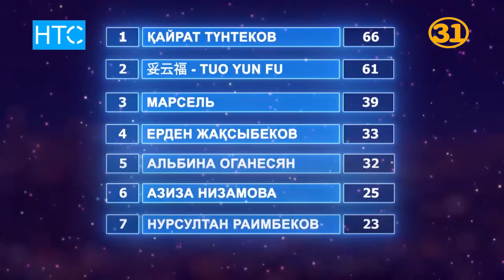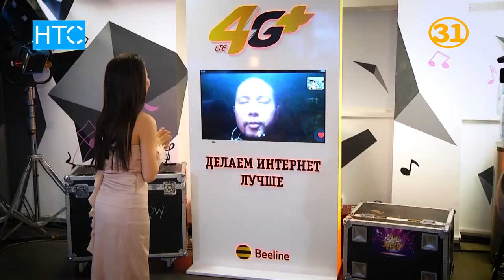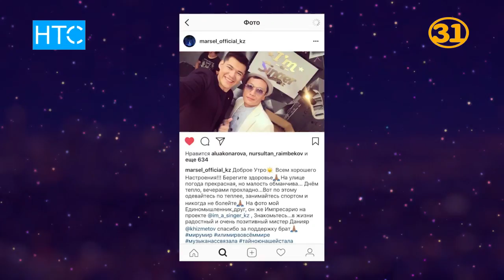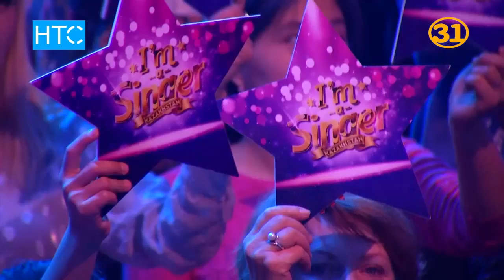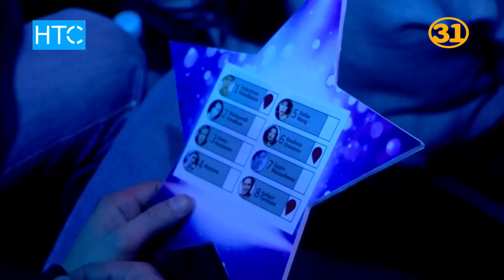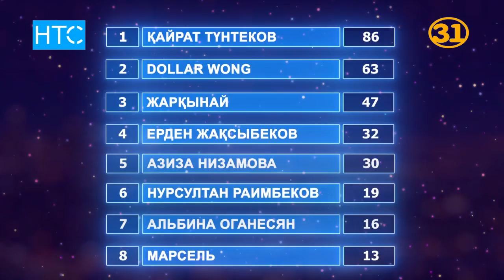I Am a Singer (Казахстан) / часть 7 / НТС – Кыргызстан